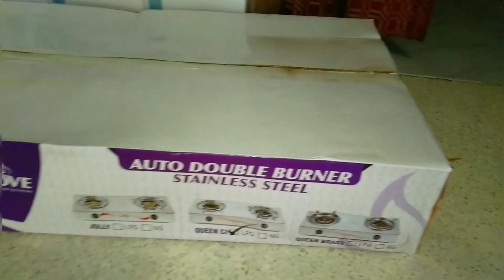কাস্টার্ড ফ্রুটস কেক বানালাম||ফ্রেশ মাছ ধরলো কোথায় থেকে?|লম্বা চুল কেন কেটে ফেললাম?